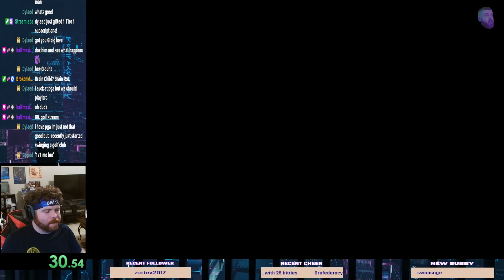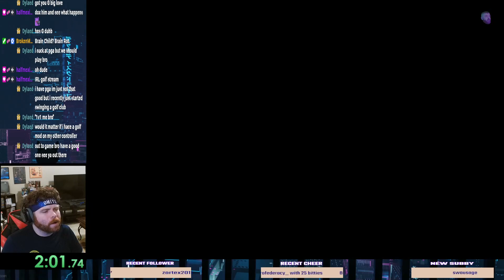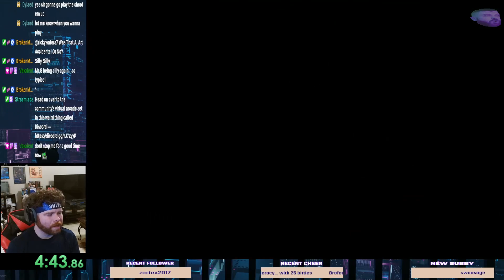(WR FASTEST) Quail Hollow Speedrun - 6:54 | PGA Tour 2K23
(Run NOT reviewed/submitted yet)

I have a potty mouth and I think I'm funny. Go figure.

XSX Controller, Swing Plane, Unrestricted Levels category
First WR, and barely any runs have been submitted for this game.